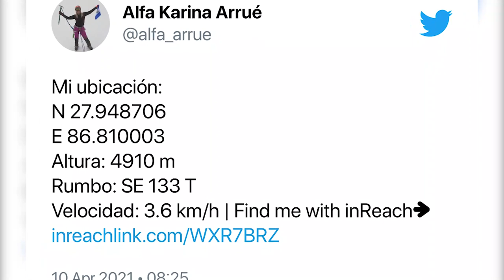La SALVADOREÑA que sube el MONTE EVEREST | Alfa Karina Arrué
Te dejo este código para un descuento en tus primeros dos viajes de Uber